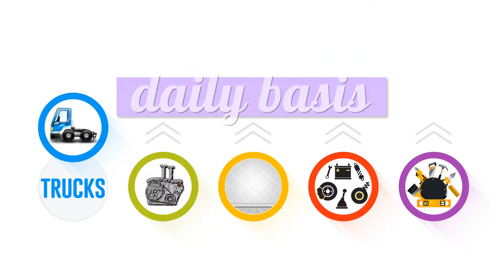All Mighty Green